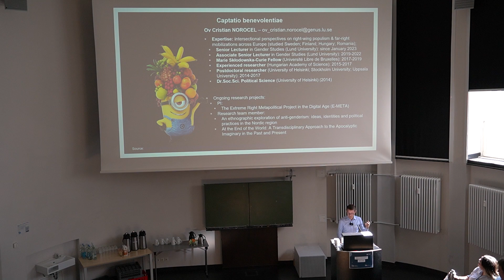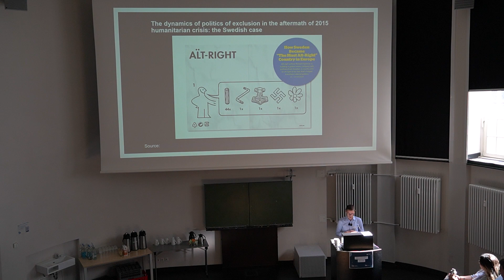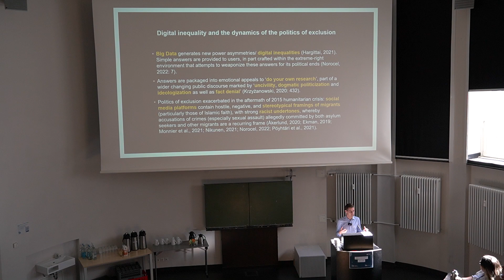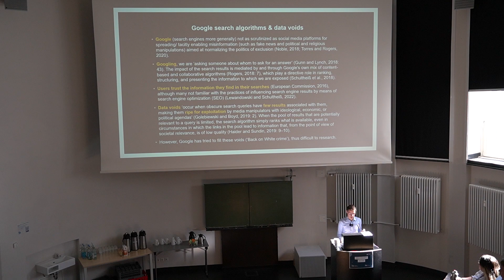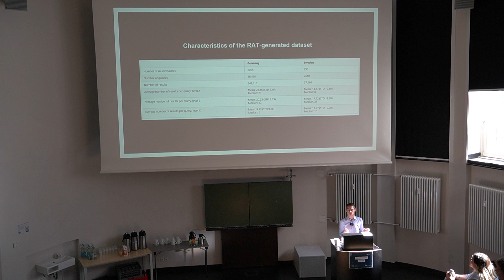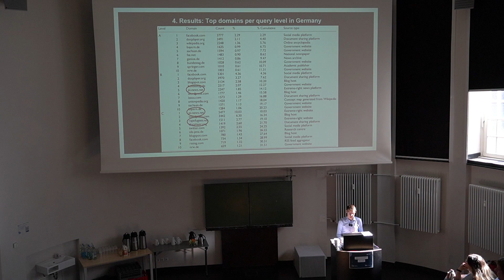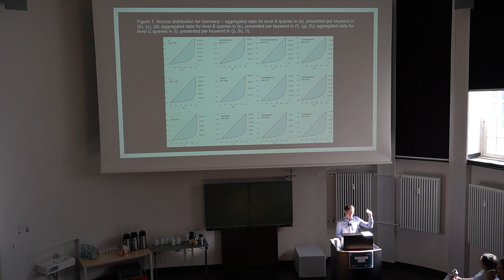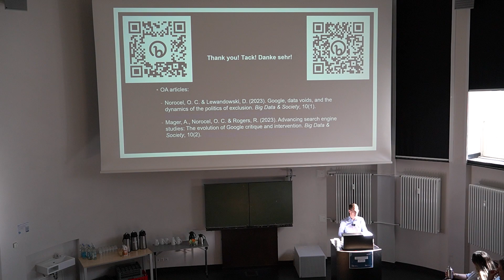Mapping politics of exclusion @ RAT Community Meeting 2023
This talk was given at the RAT Community Meeting 2023 on September 8, 2023 in Hamburg, Germany. The event brought together researchers interested in using search engine data in their research. For more info on the Result Assessment Tool (RAT),

The talk is presented by Ov Cristian Norocel and is titled "Mapping politics of exclusion on Google Search".